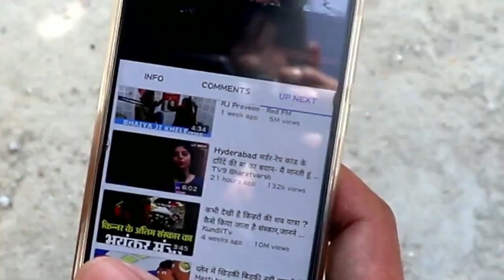हम शर्मिंदा है 😔 { प्रियंका की कहानी } MANJUL PNATU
Lyrics✏= Manjul Pnatu
Rapper🎤= Manjul Pnatu